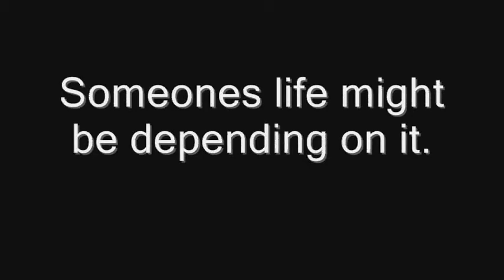TH3G00DS0LDI3R & PUNHULK VS. Polish Tantal AK-74 (5.45x39)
In this vid we are shooting Punhulk's Polish Tantal... epic fail ensues.